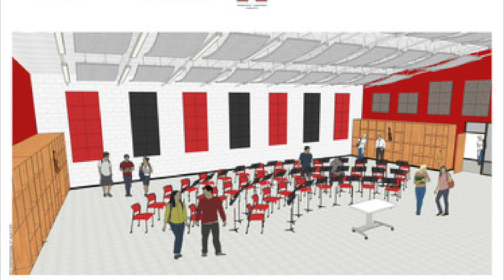Referendum 2019: What Happens At Milton High School?